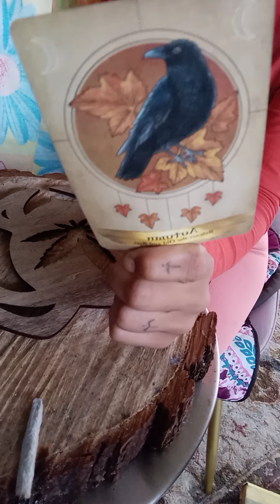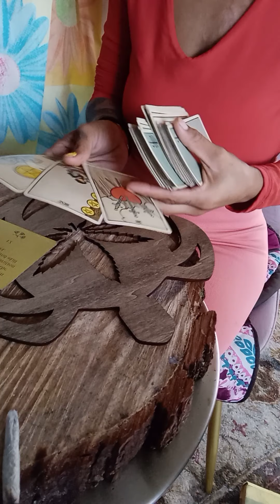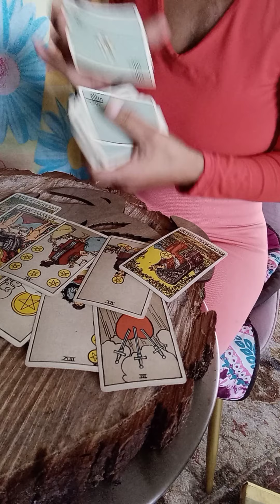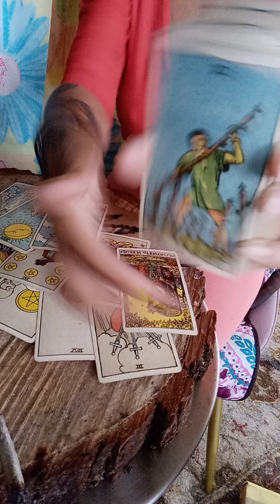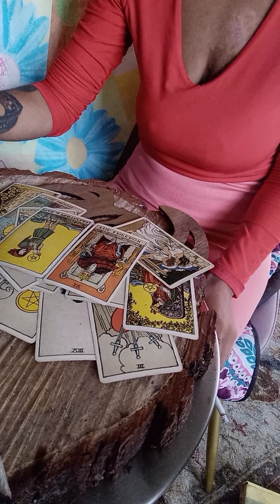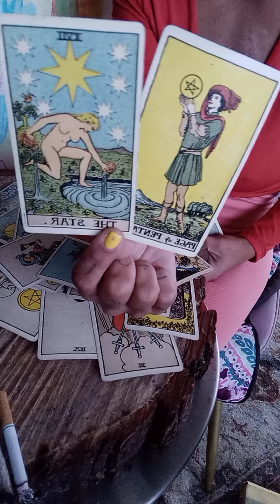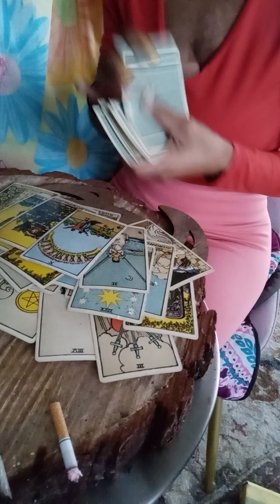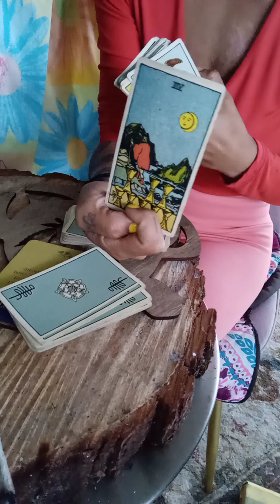They bitter ,you want better